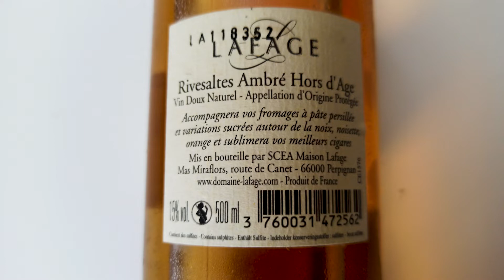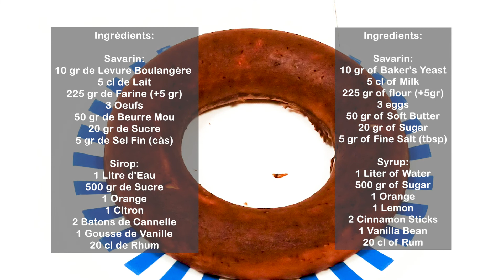Baba au Rhum. Rum Baba. (et Boisson🍷)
Pour moi la Meilleure Recette de Baba au Rhum. Simple Facile et Succulente. Alain Belamiri - cuisine épices et tout -

Une recette saine, simple et facile.

Ingrédients:

Savarin:
10 gr de Levure Boulangère
5 cl de Lait
225 gr de Farine et 5 gr à part
3 Oeufs
50 gr de Beurre Mou
20 gr de Sucre
5 gr de Sel Fin (càc)

Sirop:
1 Litre d'Eau
500 ge de Sucre
1 Orange
1 Citron
2 Bâtons de Cannelle
1 Gousse de Vanille
20 cl de Rhum

English:
For me the Best Rum Baba Recipe. Simple and Succulent.

A healthy, simple and easy recipe.

Baba au Rhum. Rum Baba. (and drink🍷)

Ingredients:

Savarin:10 gr of Baker's Yeast
5 cl of Milk
225 gr of flour and 5 gr separately
3 eggs
50 gr of Soft Butter
20 gr of Sugar
5 gr of Fine Salt (tsp)

Syrup:1 Liter of Water
500 g of Sugar
1 Orange
1 Lemon
2 Cinnamon Sticks
1 Vanilla Bean
20 cl of Rum